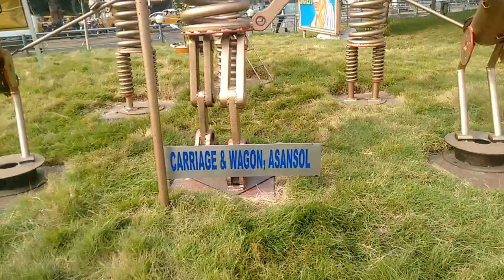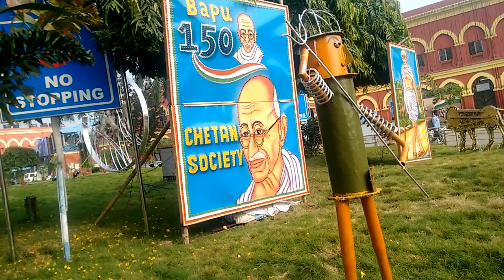Art Gallery ( Asansol)